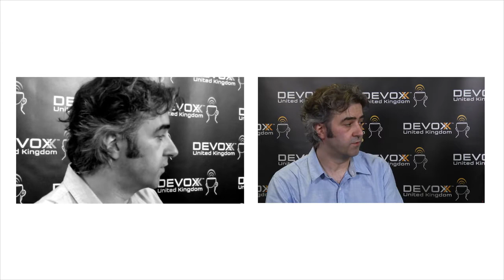Java EE and GlassFish with David Delabassee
David Delabassee discusses Java EE and Glassfish at Devoxx UK 2014